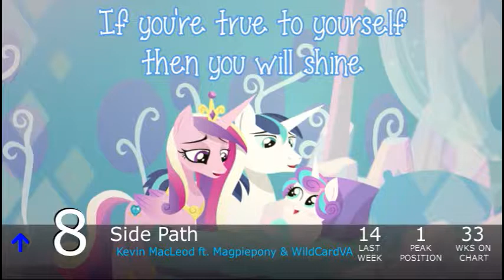Equestrian Trot 100 - 1/14/2017 (Week 7/52)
Biggest Jump: Celestial Berserkers / Jyc Row & Francis Vace ft. IBeConCept (+37)
Biggest Fall: Sunny's Theme / bank pain (-33)

Debuts:
Cake-Drunk / Quicksilver (#94)
Dystopia / BL1NKY (#88)
Disco Girl / Homage ft. SlightlyAmiss, ForeverFreest & Sax Brony (#87)
Windigo / Filly In The Box (#85)
Sunset / Totalspark (#82)
Luminated Night / Royalpony (#77)
Defect / Hay Tea (#71)
Under The Winter Skies / Aelipse (#69)
Hearth's Warming Eve Is Here Once Again / DJDelta0 ft. Ink Rose (#62)
Horse Christmas / Wootmaster (#56)
Cookie Induced Zombification / Trixent (#42)
The Learner's Paradox / WoodLore (#41)
Twilight Causes Eternal Winter / Ice Bear (#40)
Another Day / Radiarc (#39)
Swarm Is Coming / Flutter Rex (#35)
List / Dzyogas ft. Bejeden (#20)